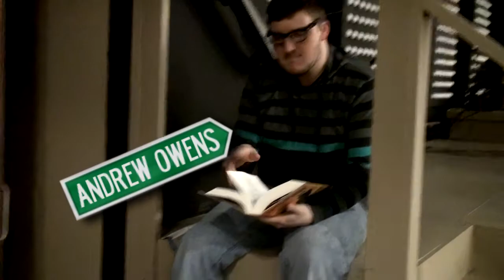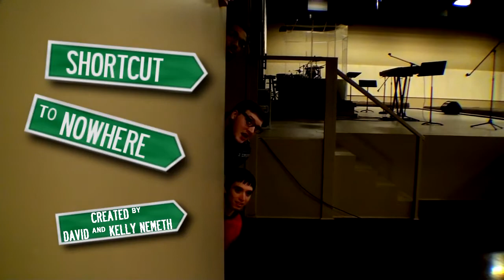Beach's Demise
After failed attempts to persuade the thief to testify against Mr. Beach, the guys form a plan to break in and steal the evidence needed to incriminate him.